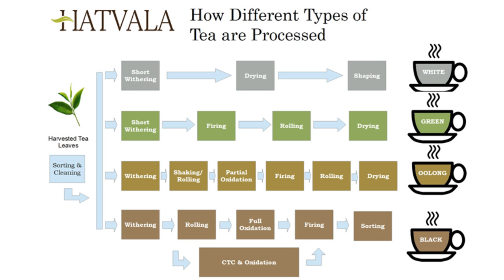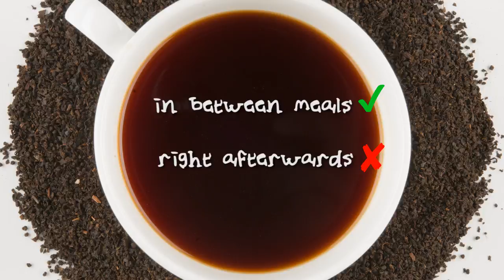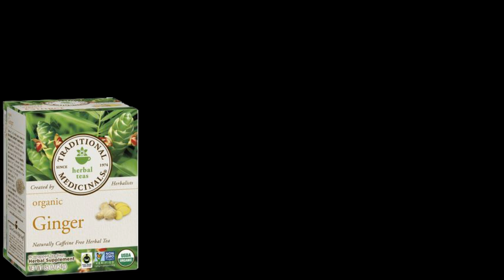BEGINNER'S TEA GUIDE 🍵 (ft. Uncle Iroh)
I've been enjoying tea for quite a few years now and I was hoping I could share some info about it with you!
Links to some tea suggestions are below!

 I tried to give what info I could in a smaller time frame but if you'd like even more facts I made a tiny quick round clip and one on Valerian Root for insomniacs linked down below (:

Tazo Green Tea Blend:

Twinnings English Breakfast Black Tea:

Harney & Sons White Tea:

Prince of Peace Oolong Tea:

Valerian Root:
Quick Round:

-Alvy - Alchime, Pt. 2

-rare - Pure ft. Zeina